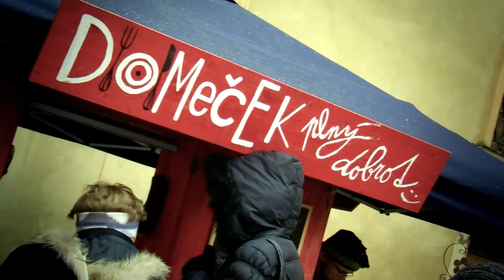Jičínský masopust 2012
V neděli 19. února na nádvořích a ochozech jičínského zámku to opravdu žilo. Již po čtvrté se tu totiž konal tradiční český masopust. Veselý příjezd Masopusta na arkádové nádvoří sledoval z ochozu i starosta města. Ten krátce poté povolil masopustní rej. Jedno celé odpoledne tak patřila zámecká nádvoří maškarám.Kdo měl zájem vyrobit si masku, hudební nástroj, anebo vyzkoušet masopustní orchestr harampádí, musel navštívit nádvoří her.